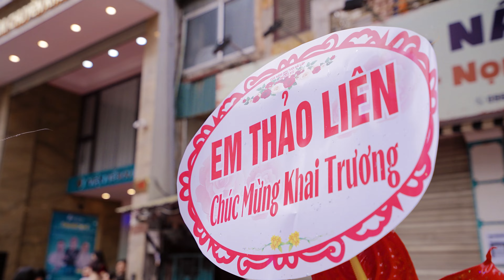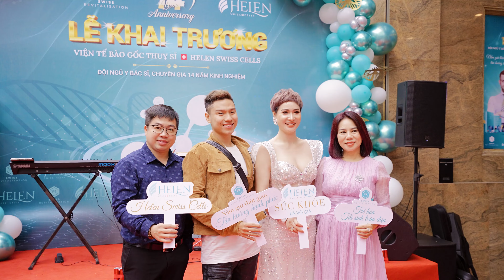Khai trương thẩm mỹ viện Helen Swiss Cells viện tế bào gốc Thụy Điển Sĩ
Helen Swiss Cells🇨🇭 tự hào là đơn vị tiên phong và uy tín hàng đầu Việt Nam với 14 năm phát triển chuyển giao và ứng dụng công nghệ Tế bào gốc cho các Spa và TMV trên toàn quốc!